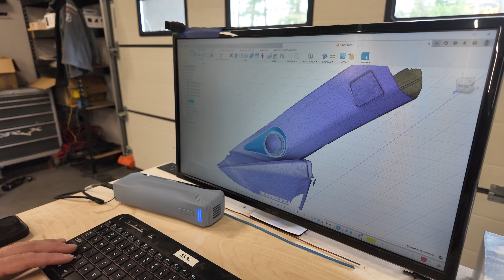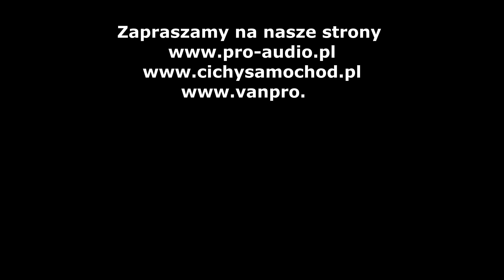Super Audio w Samochodzie Elektrycznym. Czy to możliwe ? panietomku Audio upgrade Audi eTron GT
Panie Tomku... to kanał informacyjno, techniczny o wszystkim co dotyczy naszej pracy w Pro Audio Tychy oraz całego rynku doposażeń samochodów oferowanych przez naszą firmę.
Chcesz zobaczyć jak pracujemy? Dowiedzieć się szczegółów? Może potrzebujesz wiedzy o produktach? Zapraszamy!